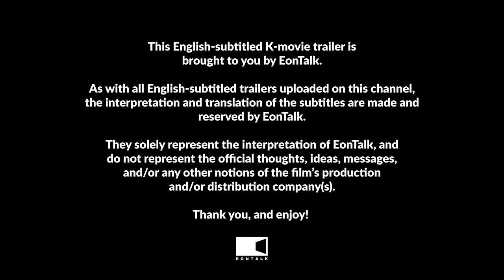Dr. Cheon and the Lost Talisman (2023) 천박사 퇴마 연구소: 설경의 비밀 Movie Trailer 2 | EONTALK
Starring: Kang Dong Won (강동원), Heo Jun Ho (허준호), Lee Som (이솜), Lee Dong Hwi (이동휘), Kim Jong Soo (김종수), Park So Yi (박소이)